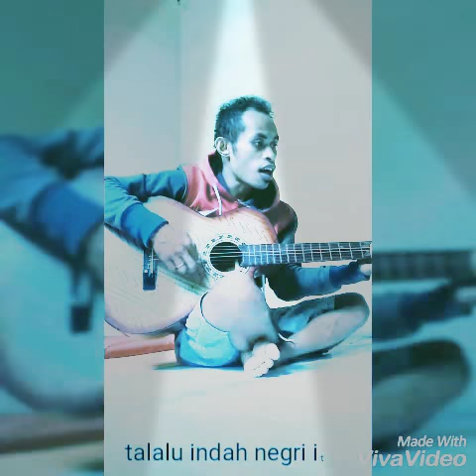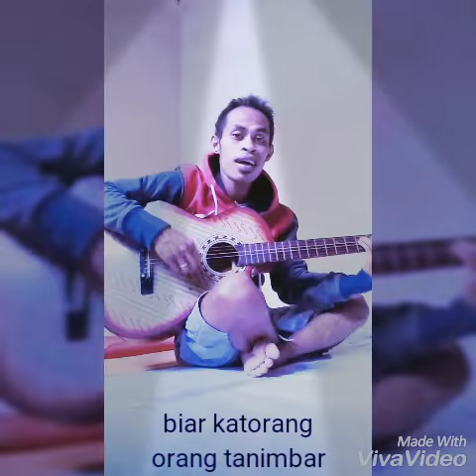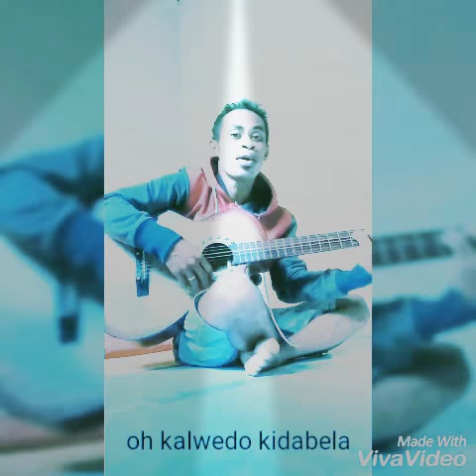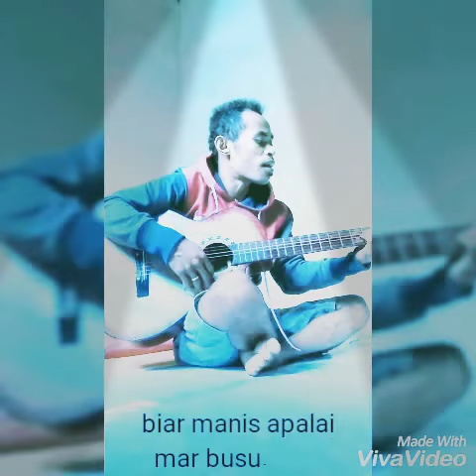Hitam-hitam buah kanari (lagu tanimbar) ferdy koryesin